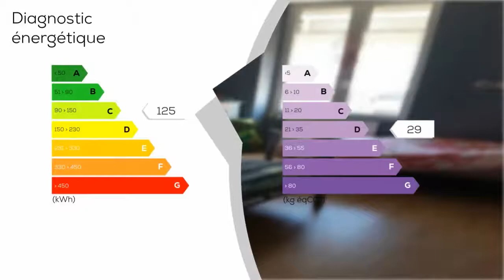A vendre - Maison/villa - GIVORS (69700) - 4 pièces - 143m²